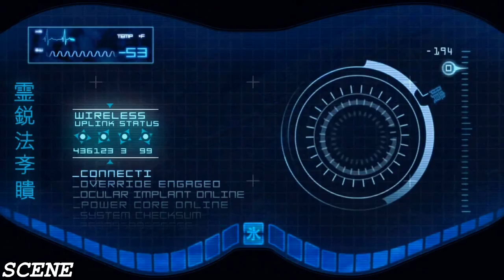Mortal Kombat 9: Story Mode - Part 45-KABAL-GTX980TI (1080p